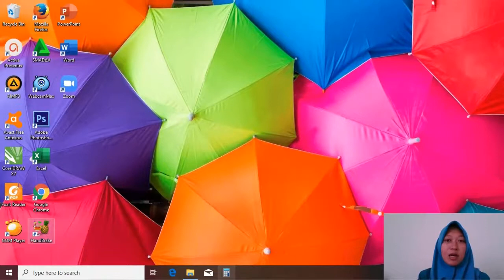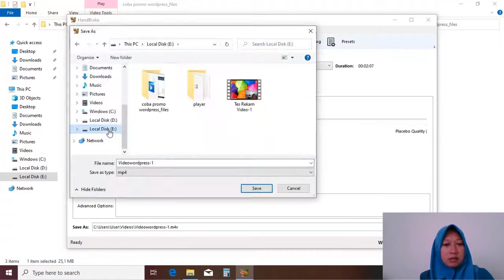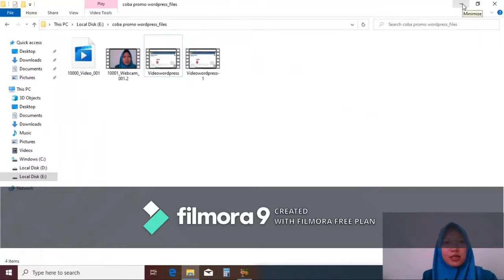Tutorial cara kompres video dengan menggunakan Aplikasi HandBreak